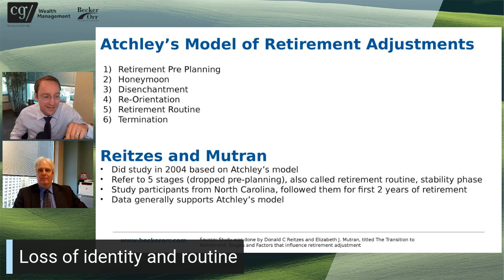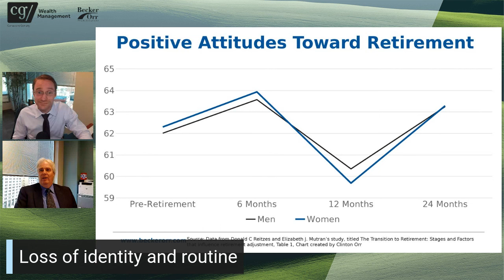How Does Retirement Really Change Your Life? Exploring Financial Planning and Beyond!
Curious about post-retirement transformations? Tune in to Kevin and Clinton's eye opening discussion covering the significant shifts that accompany retirement, including financial planning insights.

The transition from a work-centric life can impact your social circle and financial landscape, posing new debt challenges and altering your perspective on finances and investments. Moreover, adapting to the loss of your work-related identity and routine can be quite substantial. Discover strategies for a smoother retirement transition by crafting a comprehensive financial plan.

Meet our experts, Clinton and Kevin, from Becker Orr Wealth Management and Canaccord Genuity Wealth Management. With over 40 years of combined experience, they are your trusted guides into retirement's uncharted territory.

0:00 - Intro
0:16 - Social group
1:23 - Access to debt
2:58 - Withdrawals can change how you view your portfolio
5:31 - Identity and routine
8:48 - Outro

Summary Overview:
- In this video, Clinton & Kevin discuss four significant changes that can occur when transitioning into retirement.
- These changes are not universal, as every retirement experience is unique.
- The first change Clinton & Kevin want to talk about is the potential shift in your social group due to reduced interaction with work friends.
- Another change they'll address is access to debt, which may be limited without a steady income in retirement.
- They touch on the shift in perspective, especially regarding finances and investments.
- The fourth change they'll cover is the loss of your identity and routine, which can be challenging to adapt to in retirement.
- Clinton & Kevin believe having a financial plan is crucial for preparing for retirement.
- If you'd like more insights, you can check out their other video titled "Four Questions You Must Answer Before Retirement."